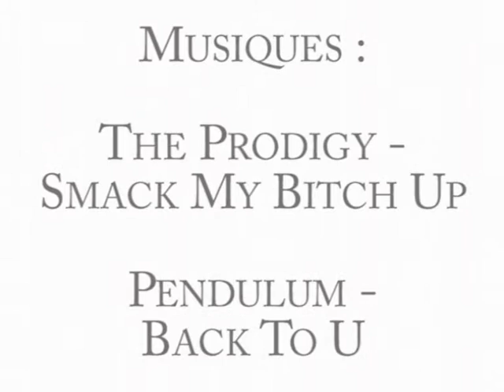Tunnels de Paris (music video Prodigy & Pendulum)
Une vidéo faite en moto il y a quelques années, montée avec de l'electro (Prodigy - Smack my bitch up & Pendulum - Back to U). Comment & enjoy.

A video made riding a motorcycle a few years ago, edited with electro music (Prodigy - Smack my bitch up & Pendulum - Back to U). Comment & enjoy.